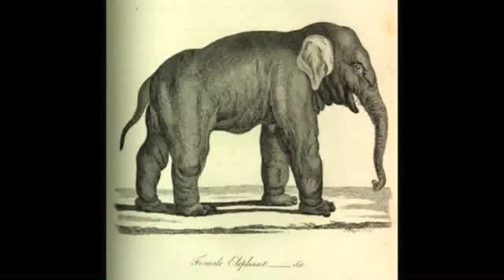Royal Beasts at the Tower of London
Artist Kendra Haste and Tower of London curator Sally Dixon-Smith talk about the Royal Beasts project for Historic Royal Palaces.

Kendra was commissioned to fabricate thirteen sculptures to help tell the story of the Royal Menagerie. Made from her trademark material - galvanised wire - the project was installed in 2011 and the work will be on view at the Tower of London for the next ten years.